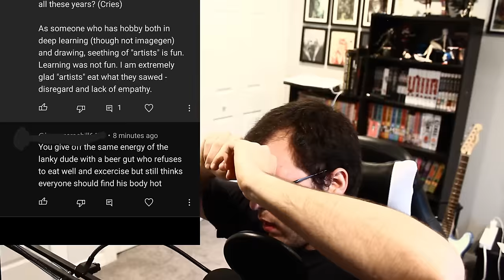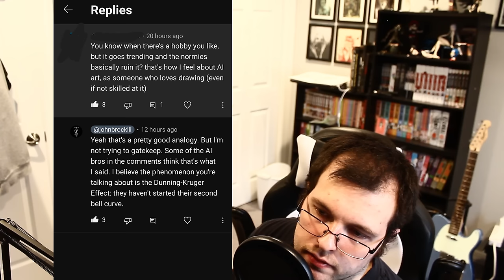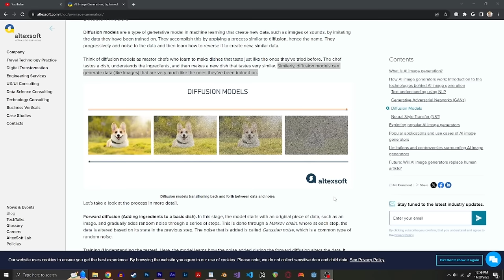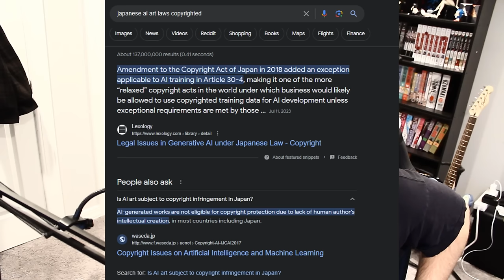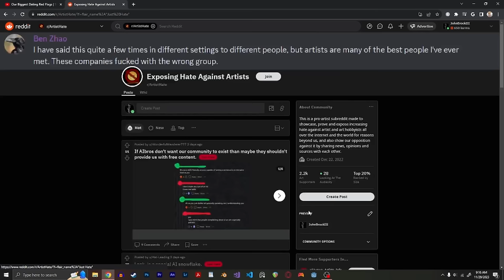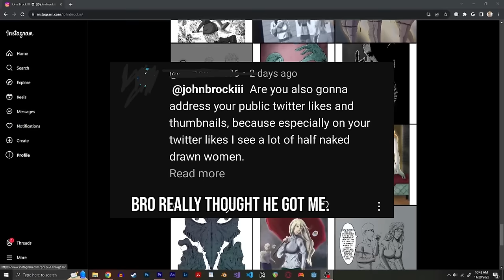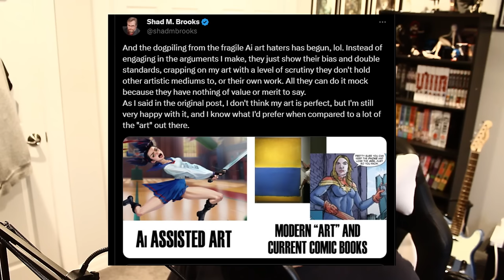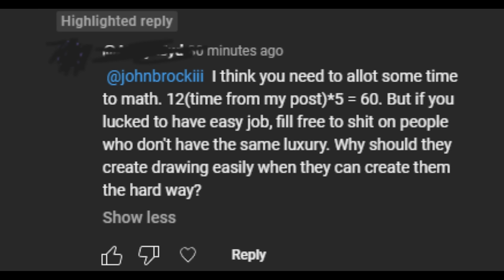AI Art Bros are butthurt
So, I'm not sure what the reaction will be to this video, but I hope you'll watch the whole thing before commenting. This is me debating points made by AI Bros in my last video. This is the last time I'm gonna talk about this stuff and I just want to move and make art videos like I always intended.
Anyway, AI Bros, if you're reading this: Note that I used a thing called punctuation. Please try to use it in the replies. I can't wait to see this video's comments.
All that aside, remember that this is mostly just my opinion. Feel free to debate me in the comments. Be well, friends. I'm done with my "AI Hater" arc.

0:00 Comment of the Year
2:28 Intro + a Thank You
3:22 Correction
3:38 My Art was Not Good
5:02 Pexels, I Use Pexels
5:10 "Cope"
6:12 Phenomenal Comebacks
7:27 "Gatekeeping"
8:52 The Aaron Carter Incident
9:56 Entitlement
11:00 AI Art Bros Got a Scammer Problem
12:46 AI Generating Things that Don't Need to Be AI Generated
13:48 Sampling
15:10 The One Guy that Got It
16:28 Disney's Power, Independent Artists' Weakness
17:02 The SamDoesArts Incident
17:18 Human's Reference vs. Machine's Learning
23:11 The INSANELY LONG Comment
23:46 "Misinformation" and Connotations
24:26 Fact Checking Copyright Laws in Specific Countries
25:30 Tracing and the Artist Reponse
26:21 Carlos Mencia vs. Joe Rogan
26:57 Why Artists Don't Use AI / Adobe Being Adobe
27:57 The Tool Argument... AGAIN
28:40 Dude, I'm An Artist, Not A Lawyer
29:19 The Uncanny Valley
30:08 You Get What You Give
30:26 "Talent" is a BS Word
31:36 A Bad Argument and Why "Tools" Shouldn't Be for Everyone
32:25 You Missed the Point
33:05 The PewDiePie Incident
35:36 AI Art Bro Mentality
39:14 Artists Behaving Badly
41:38 Addressing that I Like Women ¯\_(ツ)_/¯
42:07 An Insanely Bad Thing About AI Image Gen
42:24 AI Art Bros Conspiring
45:22 One of The Braindead-est Takes I've Ever Seen
46:45 It Is As Easy as Pushing a Button, Bro
47:43 Uh-Oh [REDACTED] / AI Propaganda Bad, Bro
48:53 Why Artists Won't Admit To Using AI
49:22 DID YOU NOT SEE THE TWEET?!?!
50:05 AI Art Bros and a Misunderstanding of Modern Art
51:07 Addressing AI Art Bros' Bad Grammar (I Couldn't Take it Anymore)
53:30 Artists Are Not Entirely Innocent
54:22 "Glass House" : I Addressed This Before You Got Here
54:48 You Missed the Point 2
55:10 Attempting the Jazza's Brother Method
56:16 Final Thoughts
56:49 A Philosophical Question for You
57:46 lol